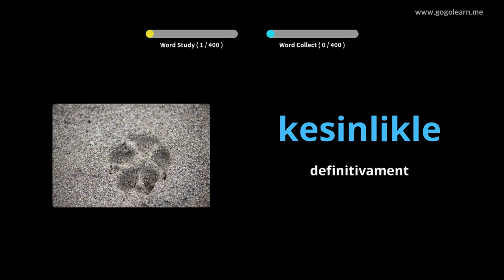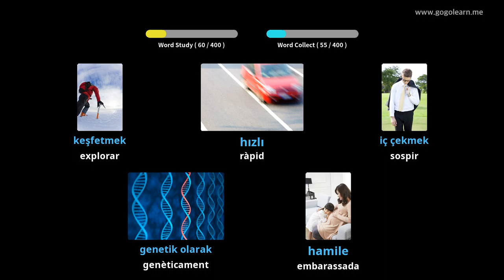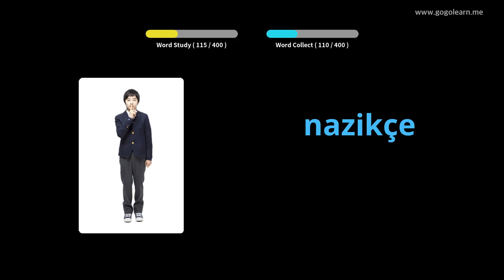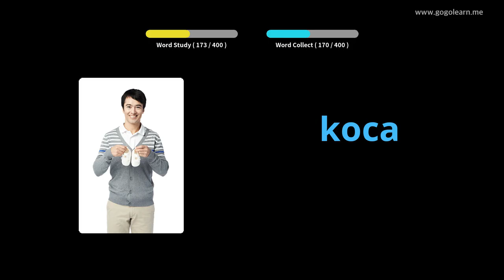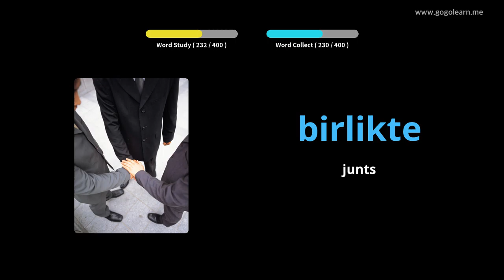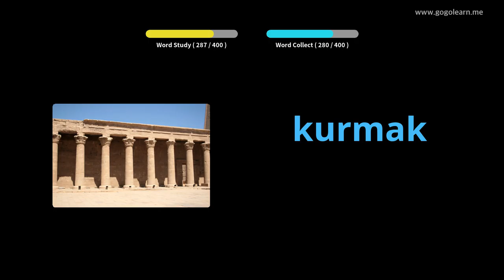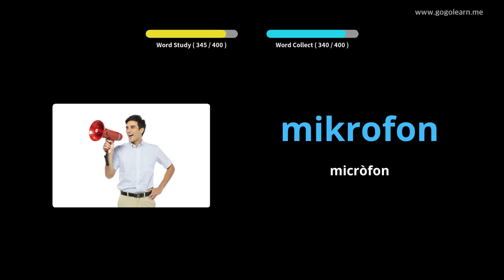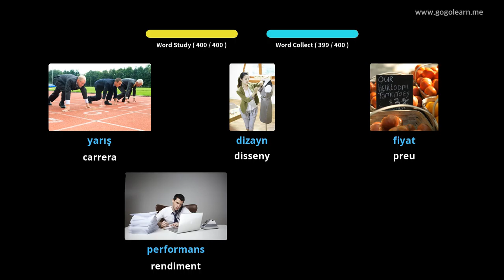Escola de vocabulari turc 3 | Golearn